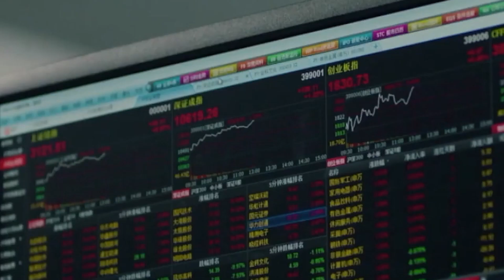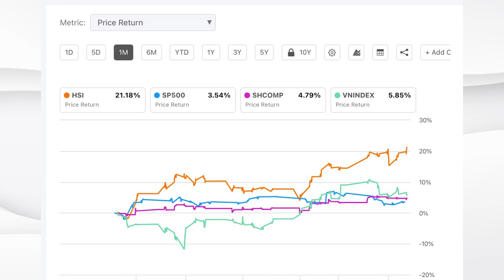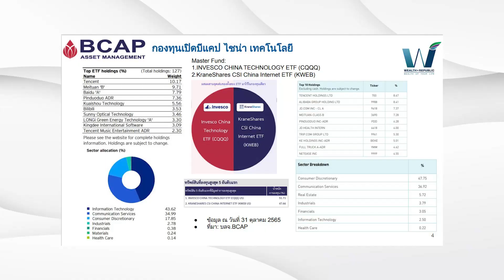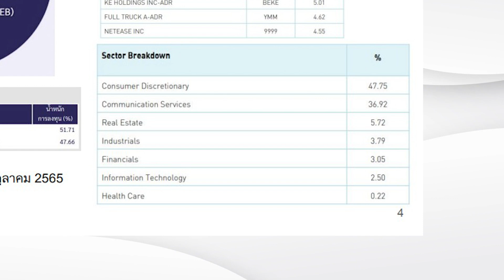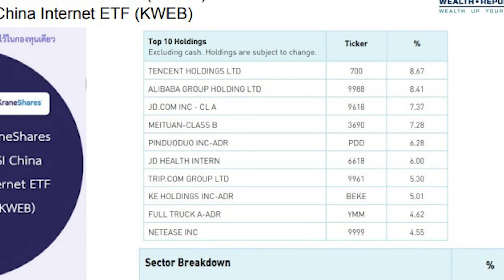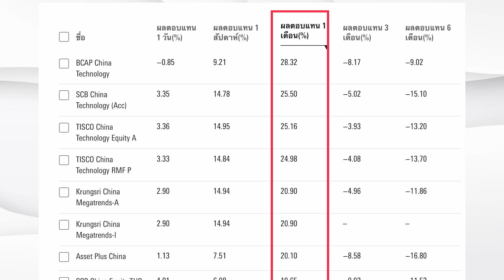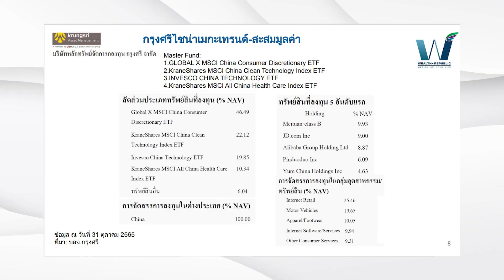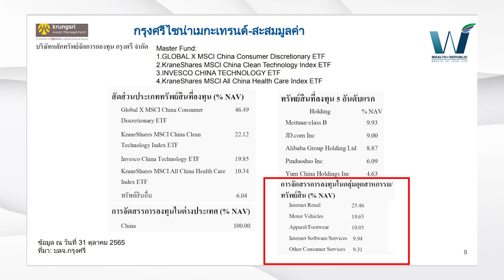มองหากองเทคฯจีน ซื้อได้ที่ไหน ลงทุนแตกต่างกันอย่างไร⁉️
กองเทคฯจีนฟื้นตัวอย่างโดดเด่นหลังจีนคลายกฎล็อคดาวน์โควิด มาเปิดพอร์ตดูกองเทคฯที่ขายในไทยว่าขายที่ไหน ลงทุนอะไรบ้าง